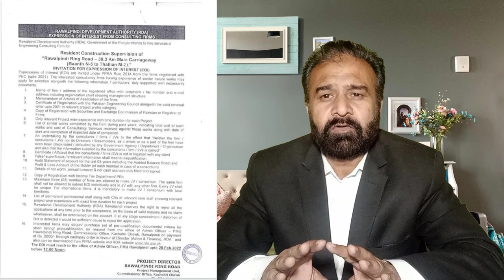RUDN Enclave Rawalpindi || RUDN Latest News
In this video you will get information regarding RUDN Enclave Rawalpindi || RUDN Enclave || RUDN Latest News